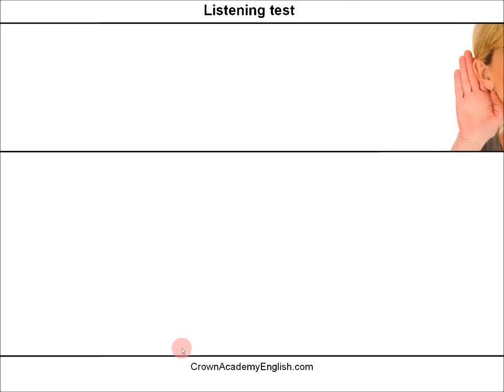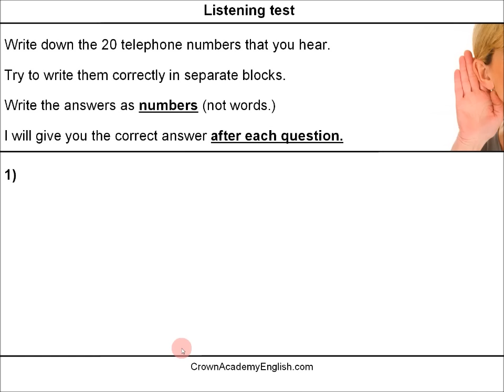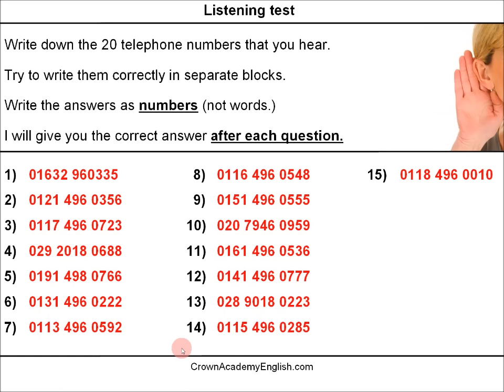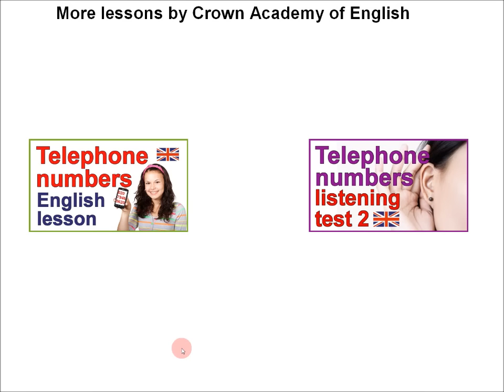Telephone number listening practice in English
This video is a listening exercise to test your understanding of telephone numbers in English.

This quiz will help you improve your listening skills.

Andrew,
Crown Academy of English

Photo credits from FreeDigitalPhotos.net:

“Woman Listening” by Ambro
“Office Telephone In Blue Color” by John Kasawa
"Woman Hearing Something" Image courtesy of Ohmega1982